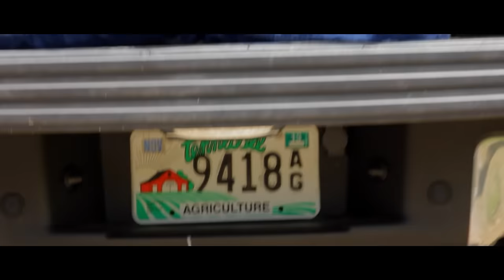Gangstagrass - All For One (Official Music Video)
Directed by Annie Pace

Choreographers:
Gabrielle Brigida
Marnita Billups

"All For One" appears on Broken Hearts and Stolen Money by Gangstagrass.  It was produced by Rench and features MCs Dolio The Sleuth and R-Son.